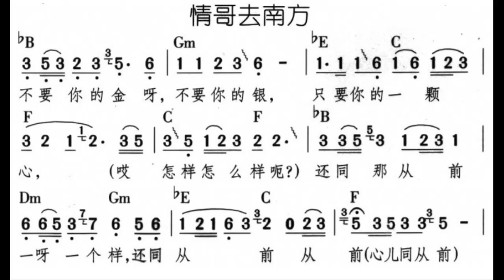情哥去南方 降B调伴奏 - instrumental in B flat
谢谢光临！